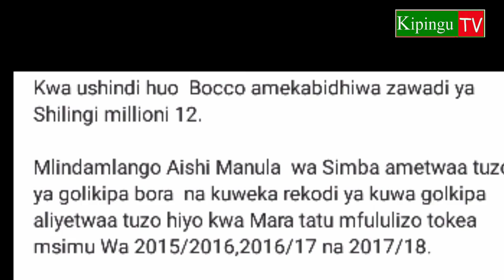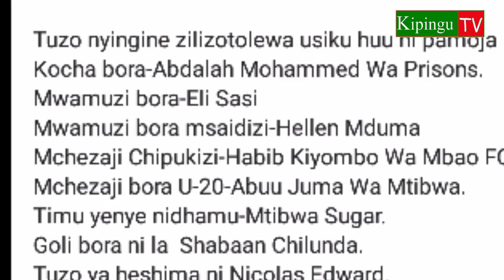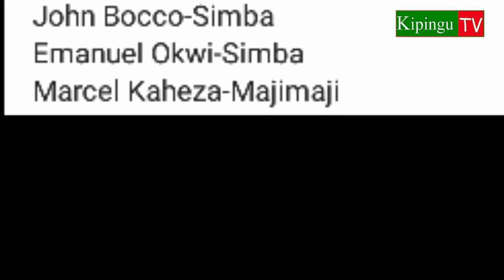Bocco Mchezaji bora VPL na kikosi bora cha VPL 2018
Tuzo za Mchezaji bora vpl2017/18 zimetolewa na mabingwa Simba kuibuka na tuzo tatu pamoja na cheki yao ya Milioni 96 za ubingwa VPL.